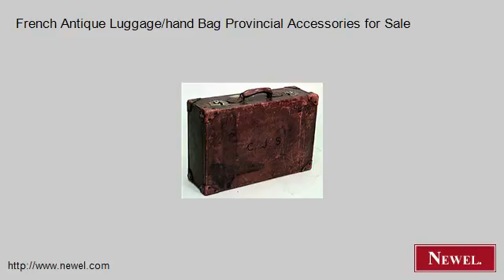French Antique Luggage/hand Bag Provincial Accessories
- Newel.com: French Antique Luggage/hand Bag Provincial Accessories for Sale (Newel Art and Antiques, New York City)